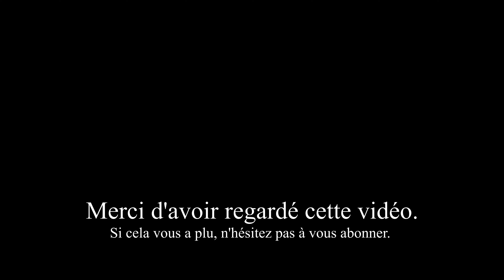NATASHA DENONA GLAM FACE PALETTE LIGHT : Il manque quelque chose ? 🤔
Coucou tout le monde, voici un makeup avec la Glam Face Palette de Natasha Denona  j'espère que ça vous plaira gros bisous 😘